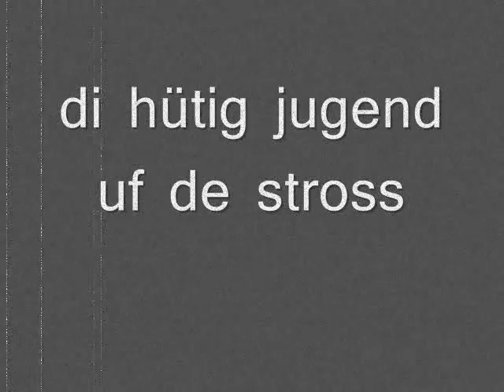Di hütig Jugend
Film, während der Projektwoch entstanden.